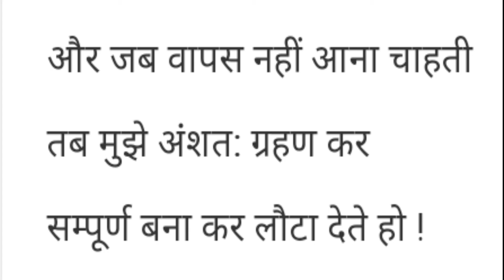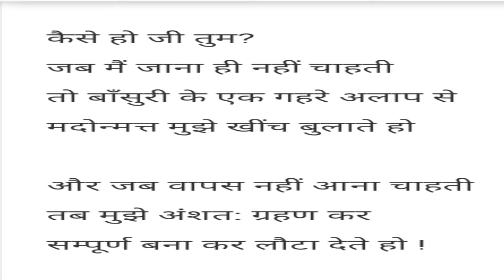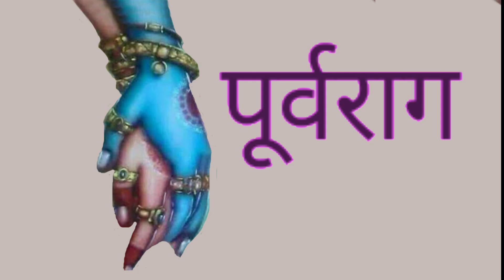Kanupriya (DharmaveerBharati)Purvaraag Geet- 5-Dr Sophia Rajan